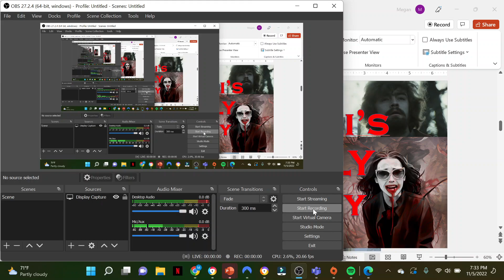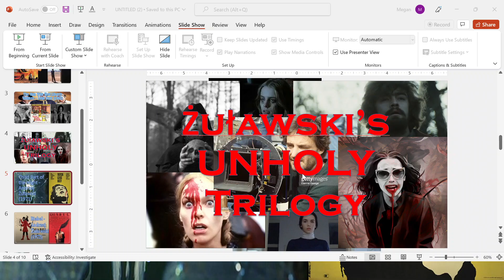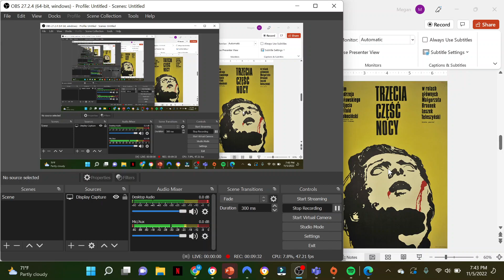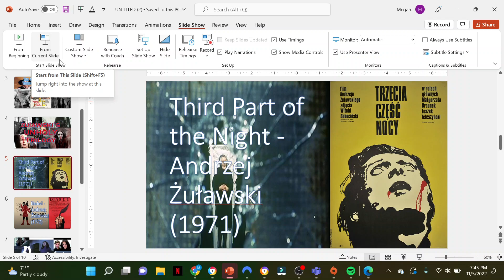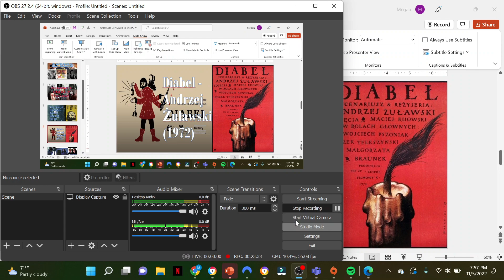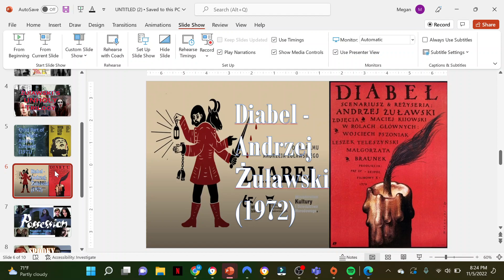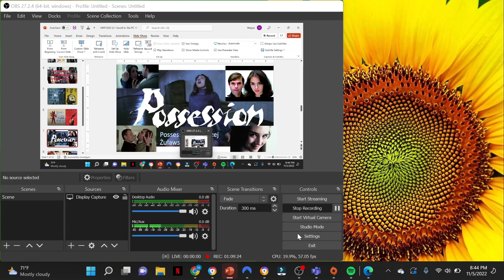Andrej Zulawski, Best You've Never Heard Of- Third Part of the Night, Diabel and Possesion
This episode Ethan and I discuss Third Part of the Night, Diabel and Possession!